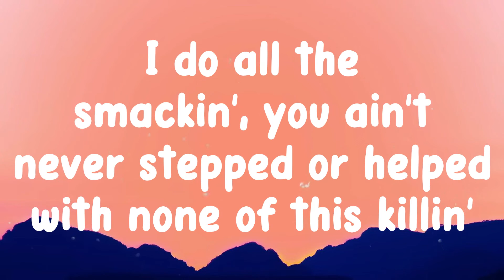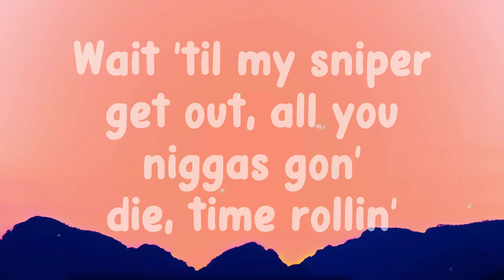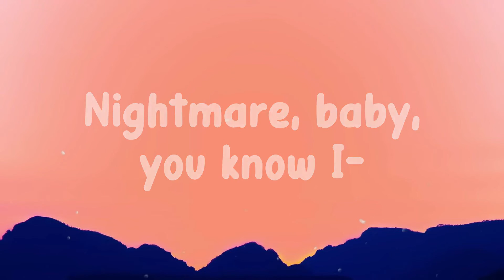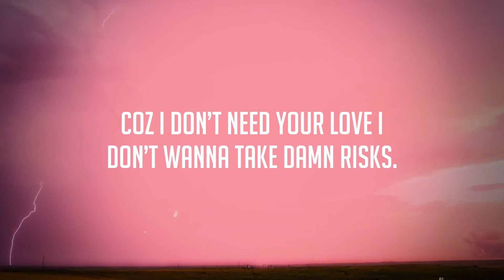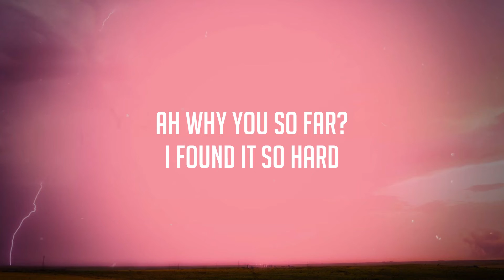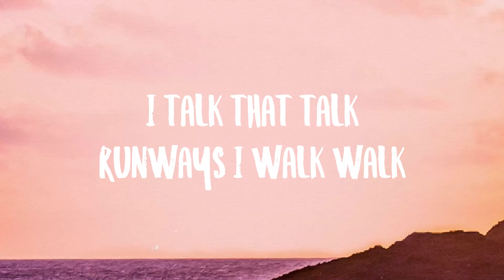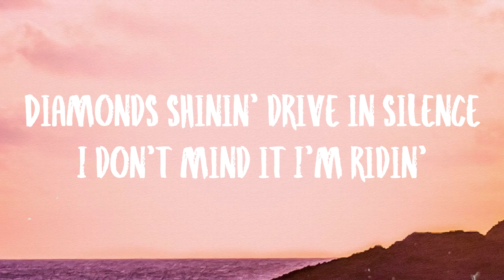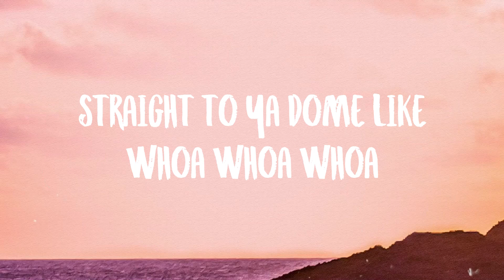Super Gremlin - Kodak Black (Lyric Version) 🦑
Super Gremlin - Kodak Black (Lyric Version) 🦑  Super Gremlin - Kodak Black (Lyric Version) 🦑